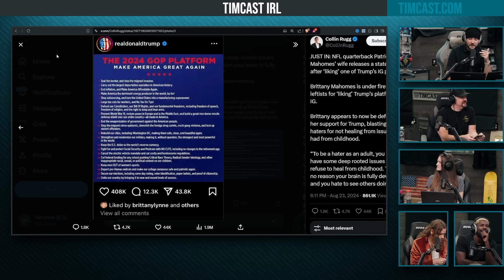Leftists CANCEL Brittany Mahomes For Liking Trump’s Instagram Post, She Says BUZZ OFF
Guests:
Clint Russell @LibertyLockPod (X)
Xaviaer DuRousseau @XAVIAERD (X)